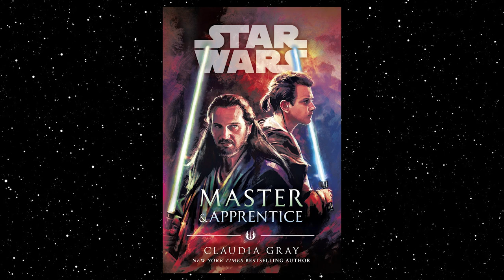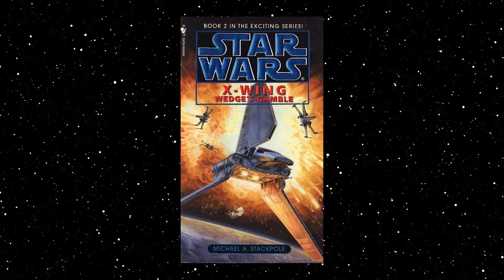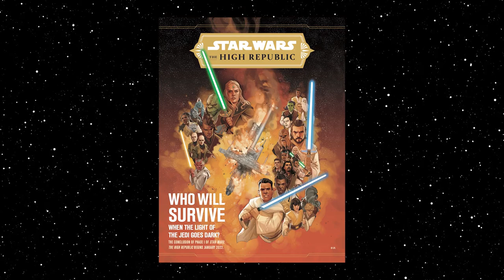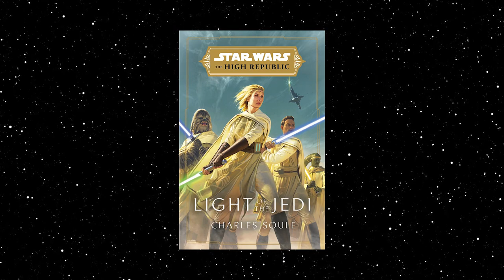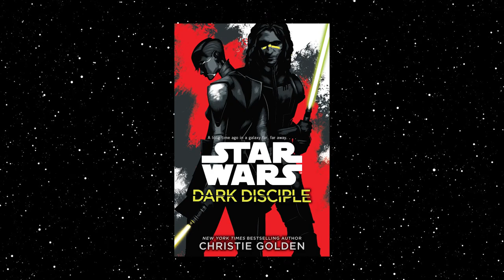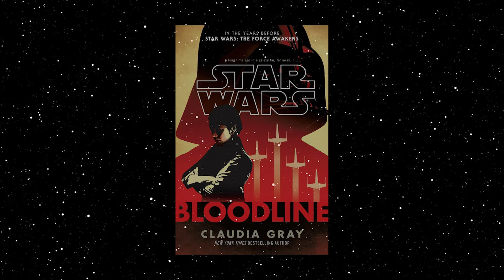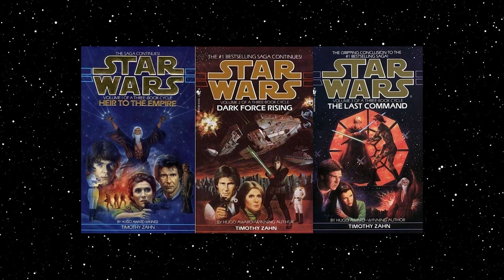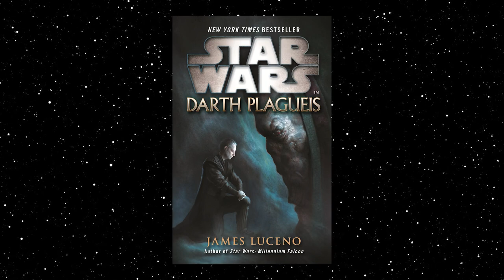Liam's Top 10 Star Wars Books of All-Time | Star Wars Legends & Canon!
In our latest Star Wars Lads Top 10, Liam ranks his Top 10 Star Wars Novels of all time from both Canon & Legends!

Chapters:
Introduction 00:00
Honorable Mentions 01:29
10 02:27
9 04:06
8 05:40
7 07:07
6 08:54
5 10:04
4 11:39
3 13:10
2 14:32
1 16:24
Outro 18:16